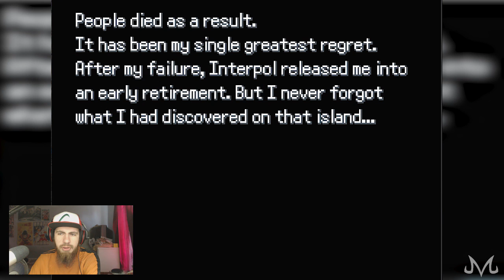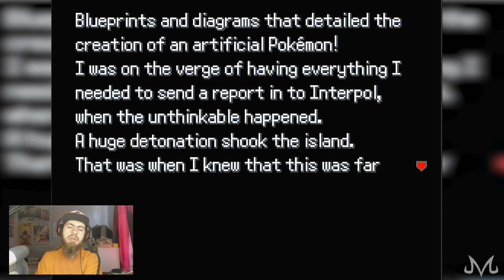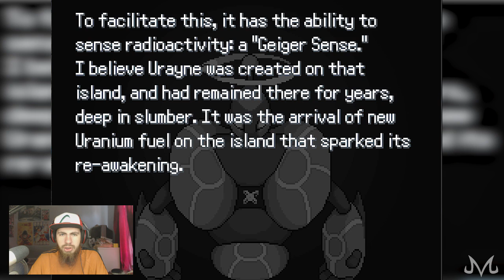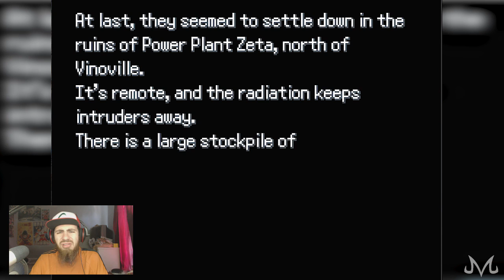Pokemon Uranium #49 - PRIMEIRO ENCONTRO COM O LENDÁRIO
Vídeo de Pokémon Uranium. Acompanhe as gameplays de Pokémon Uranium

Nesse episódio: Mais um episódio treinando!

VEJA MAIS POKÉMON!

Assista as lives aqui!

A série "DETONA" traz um Detonado do jogo. Ou seja, você irá acompanhar como habilitar tudo nos games que aparecerem nessa série.

SE GOSTOU DO VÍDEO, DEIXA AQUELE JÓINHA QUE AJUDA MUITO!